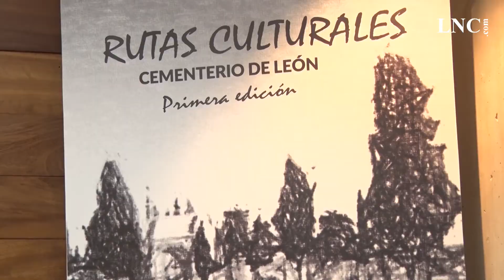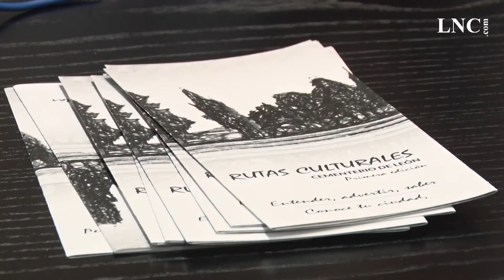El cementerio exhibe su riqueza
El Ayuntamiento y Serfunle organizan unas rutas culturales en las que se descubren los puntos más interesantes del camposanto leonés.